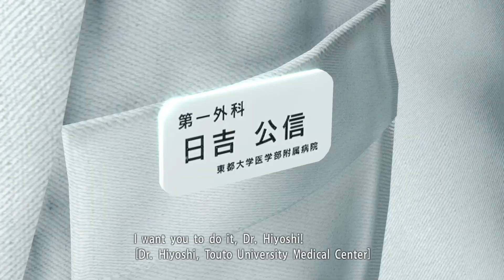Yakuza Kiwami/Chapter 5: Purgatory Walkthrough No Commentary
Yakuza Kiwami on Xbox series X, PS5 and PC. This walkthrough gameplay includes story missions, cutscenes and some side missions till the completion of the single player story.

Yakuza Kiwami is an action-adventure game with role-playing elements set in an open world environment and played from a third-person perspective. You control protagonist Kazuma Kiryu as he explores the streets of Kamurocho, a fictional district of Tokyo based on the real-life Kabukichō district.

This chapter begins with a scene in which a doctor is telling Nishiki that his sister needs a heart transplant and that it could take a long time for her to get it. Nishiki says that he will do whatever it takes to make that the transplant happen. The doctor reveals to him that there are other ways and that he will reach out to an organ broker to get the organ sooner. However, he also reveals that it will cost 30 million yen.

Desperate for cash, Nishiki goes to Matsushige in order to ask for the cash that he needs. He tells him that he can get the money in whatever way he wants.

Kiryu starts to fill in Date on what he knows about Yumi and Mizuki. While at Serena, Kiryu receives a call from Shinji. Shinji reveals that he is on the run with Kazama and is looking to hide him. As soon as he hides Kazama, he says that he will get in touch with Kiryu on his cellphone. Kiryu must seek out information in the city. He needs to seek out the legendary informant that is apparently in West Park.

The entrance to the West Park is hidden. You must find your way into the park. Head into the nearby bathroom where you will be surrounded by a group of homeless men. However, they will let you through after one of them gets a call saying to grant you permission to enter. Kiryu is then told that the boss is waiting for him underground and that he must go and see the boss. Make your way through the underground red-light district to where the Florist of Sai is waiting. The Florist reveals that he has men placed throughout the entirety of Kamurocho gathering information. He reveals that you will only get this information if you do a job for him. He tells you that you must defeat three fighters in the underground coliseum.

By winning in the coliseum, the Florist keeps his promise and gives you the information that you want. He believes that Nishiki killed the Third Chairman and is gunning to be the Fourth Chairman. It is believed that whoever recovers the 10 billion yen will be named the next chairman. The Florist receives a call letting him know that Kiryu has a visitor. Surveillance shows that Date is in trouble. Save Date from the mob of homeless men. Haruka has also been kidnapped, but the kidnappers have stopped near the battle cages. At the Yoshida Batting Center, defeat Majima and his thugs. Haruka reunites with Kiryu and the rest at Serena.

There is a flashback scene between Yumi and Haruka, in which Haruka describes getting a special pendant from her aunt. It is revealed that the pendant is the key to tracking down the 10 billion yen.